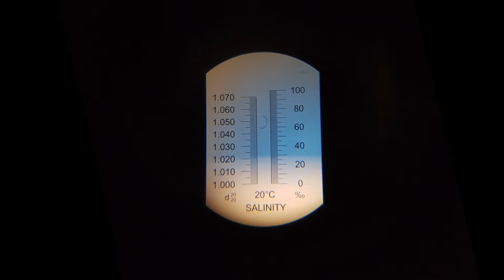Experimento. Demostración de que las algas realizan la fotosíntesis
Demostración de que las algas realizan la fotosíntesis.
Experimento realizado por alumnos de 1º de ESO

Objetivo
Demostrar que las algas hacen la fotosíntesis

Materiales
Agua del grifo
Sal para acuarios
Balanza
Cubo
Varilla de agitación
Cuchara,
Refractómetro
Acuario
Lámpara
Calentador
Algas: Chaetomorpha sp.
Tres embudos de cristal
Tres tubos de ensayo

Procedimiento
Fabricación de agua salada
Añadimos 35 gramos de sal a cada litro de agua , hasta conseguir el volumen del acuario.
Removemos bien hasta que se disuelva completamente.
Colocamos una lámpara conectada a un temporizador que dará 8h de luz al día a nuestras algas.
Llenamos el acuario con el agua salada.
Introducimos un calentador que mantendrá el agua a 25 grados.
Colocamos los embudos con las algas dentro y cubrimos con el tubo de ensayo.